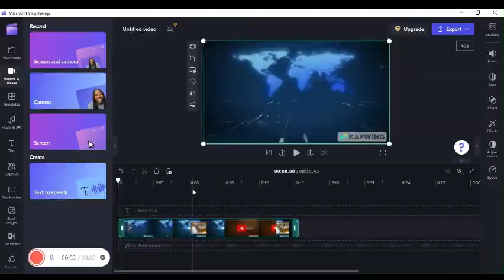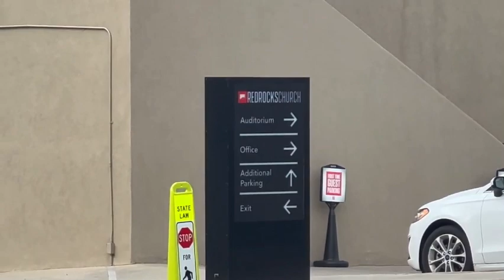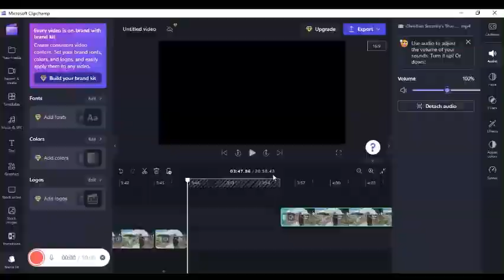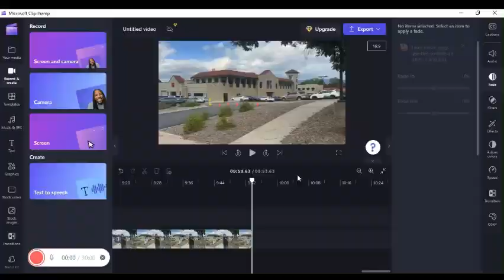THIS Guy Knows EXATCLY What This AUDITOR Is UP TOO!!!!